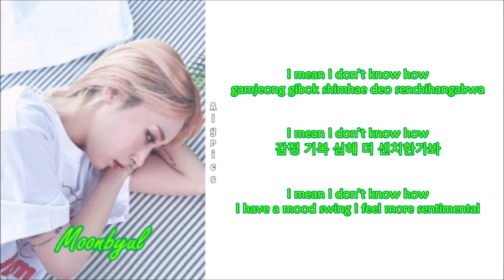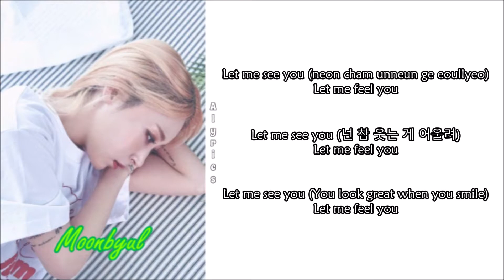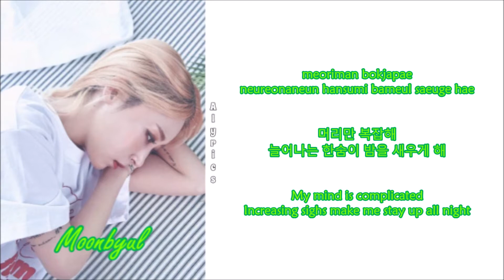Moonbyul - In my room (Rom-Han-Eng Lyrics)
Credits to
Korean: music.naver
Rom: CCL
Eng: 1theK